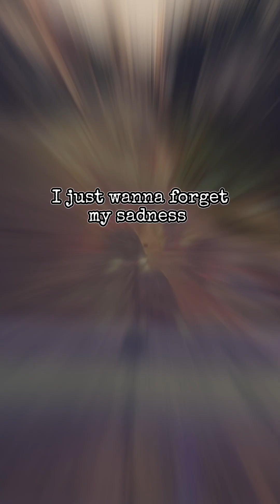ANGELES CITY CURRENT VIEW